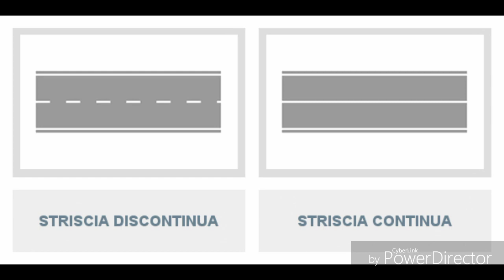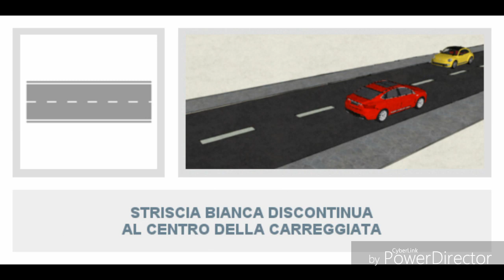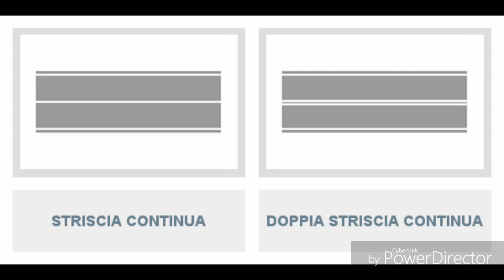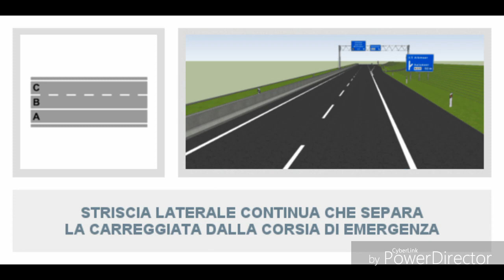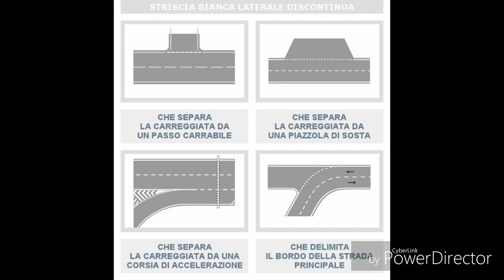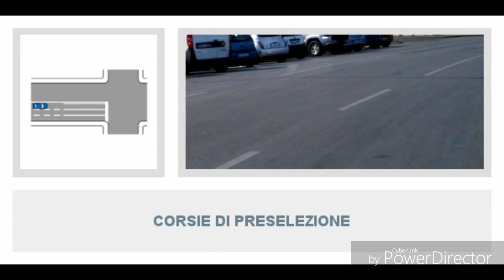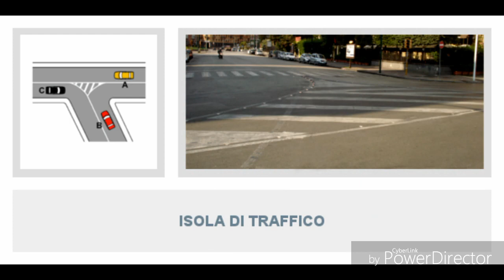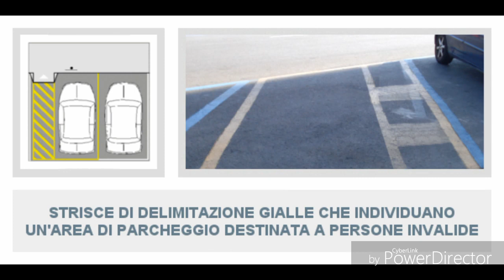Patente in arabo : segnaletica orizzontale